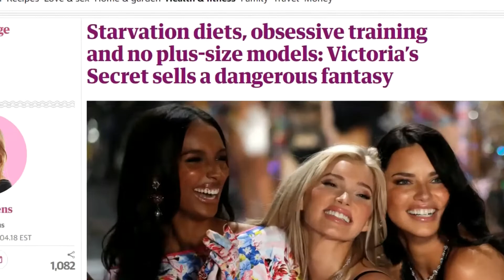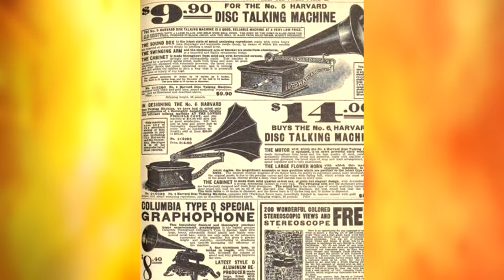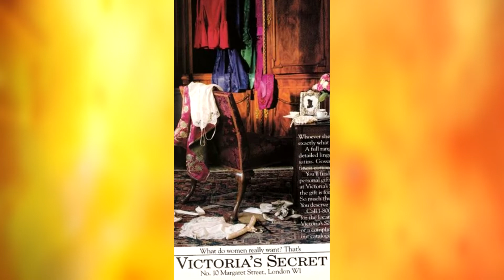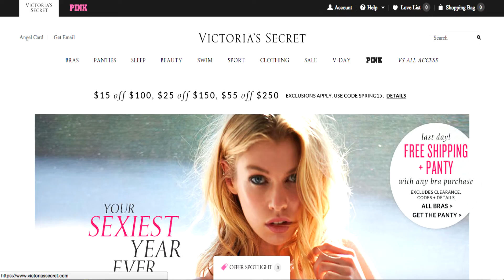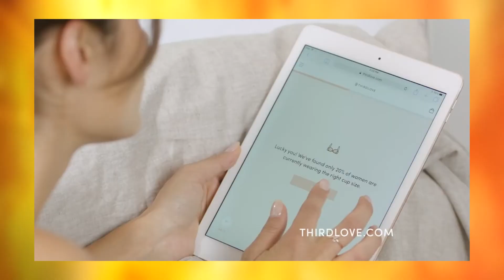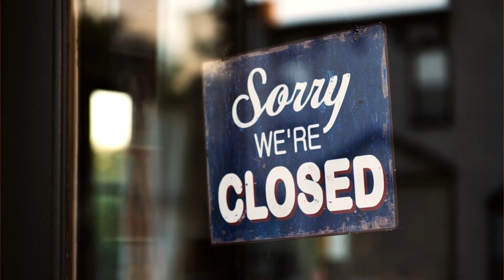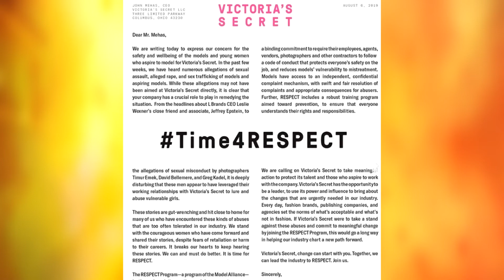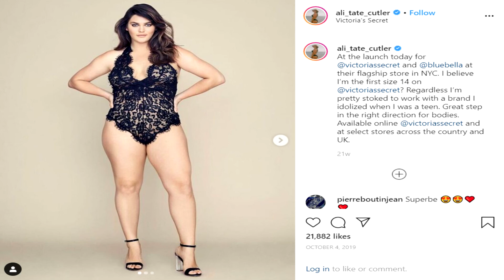What Happened to Victoria's Secret? The Rise and Fall of Victoria's Secret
Hello, welcome to the first episode of "What Happened to". Today's episode focuses on the rise and fall of the American lingerie retailer Victoria's Secret.

Victoria's Secret sales peaked at close to $8 billion in 2016, but have declined sharply since then. I take a closer look at what made Victoria's Secret a lingerie staple, and just as importantly what led to Victoria's Secret's decline.

Tomasino, Anna (2007). Discovering popular culture. Pearson Longman. p. 57

Savage X Fenty